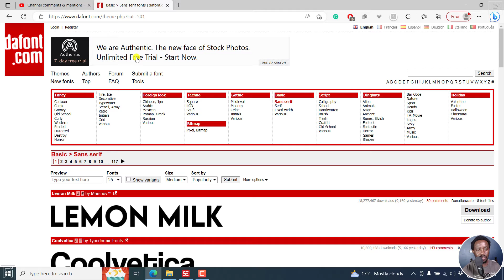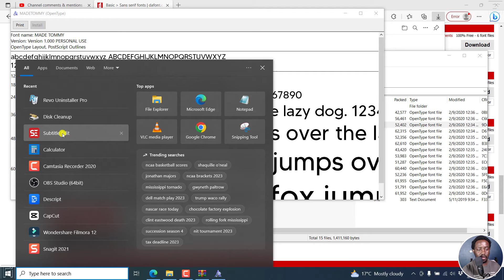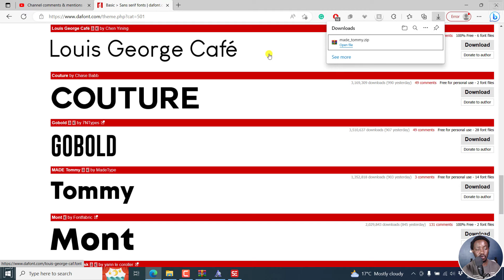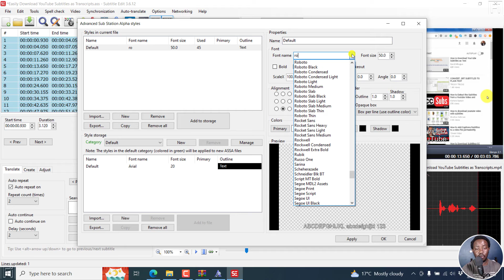How to Download and Install New Fonts in Subtitle Edit - Answer Video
In this video, I'll show you How to Download and Install New Fonts in Subtitle Edit.